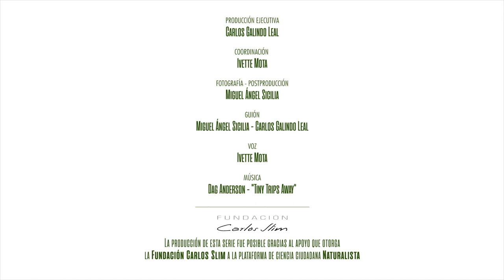Mono araña, uno de los primates más inteligentes del mundo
El mono araña es un simpático habitante de la selva tropical y es uno de los primates más inteligentes del mundo. Conoce más de él.